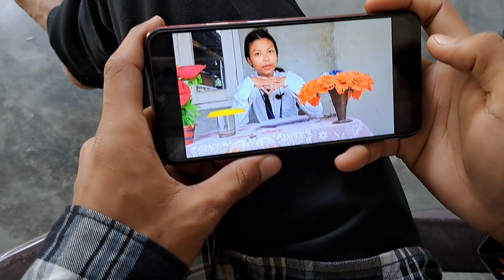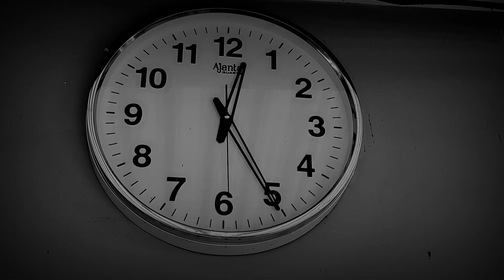BHUT BANGLA2||ASSAMESE HORROR SHORT FILIM||NEW ASSAMESE VIDEO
New Assamese horror movies#assamese new short filim#new Bhut Bangla2 filim#assamese movie#sad filim#sad love story Assamese cover dance video#